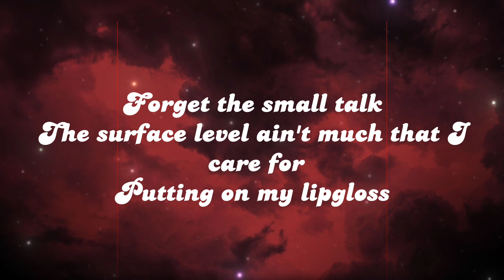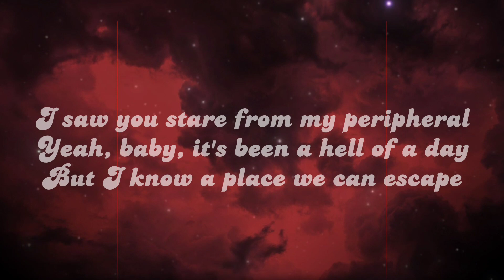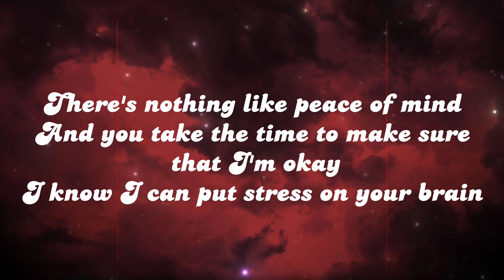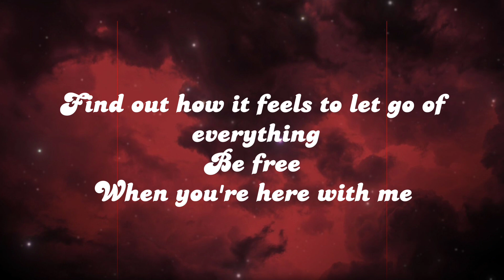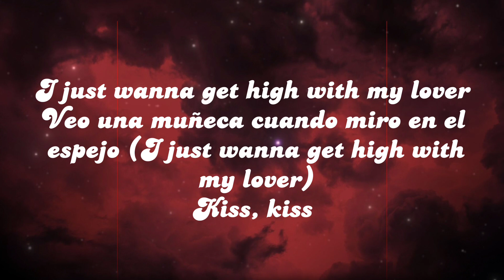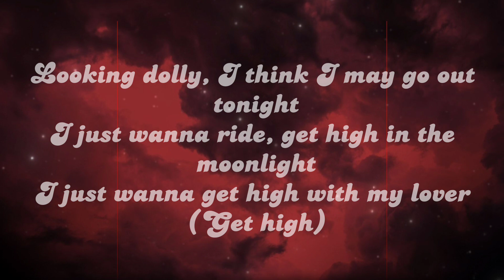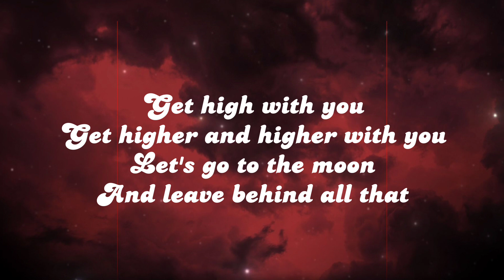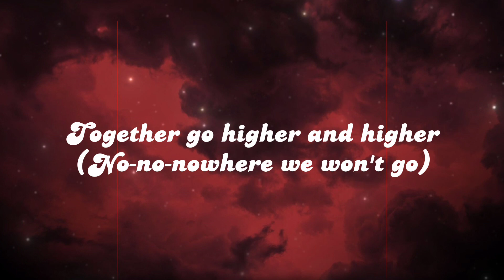✨MOONLIGHT (I just wanna get high with my lover)✨ LYRICS - Kali Uchis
Welcome to Ms. Ali's music,